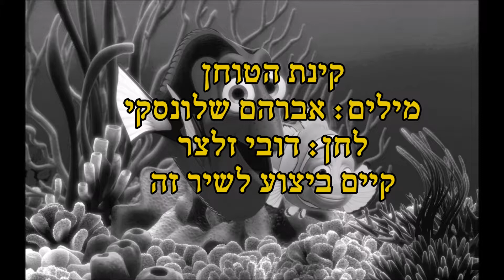עוץ לי גוץ לי 6 קינת הטוחן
מילים: אברהם שלונסקי
לחן: דובי זלצר
קיים ביצוע לשיר זה